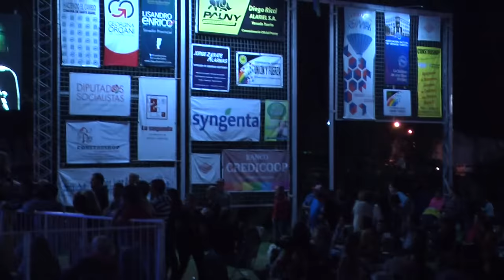GATO PETERS actuación en el Festival "A todo pulmón", Santa Isabel, Santa Fe, 9 de Febrero de 2020